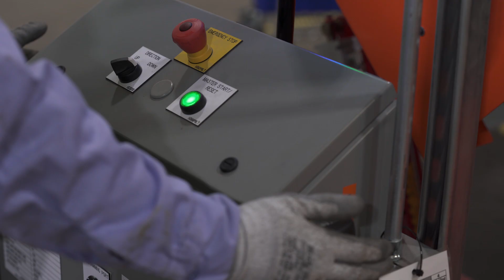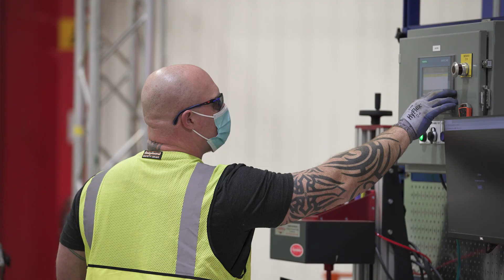Redefining Refuse Vehicle Manufacturing with McNeilus (High Flow Line)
@McNeilusCompanies chose RedViking as their partner to revolutionize the way refuse vehicles were built. In early 2022, we launched the first automated refuse vehicle production line featuring Industry 4.0 technologies,  AGVs, assembly station automation and integration, connected tooling and more!